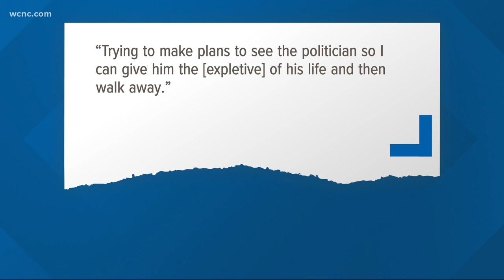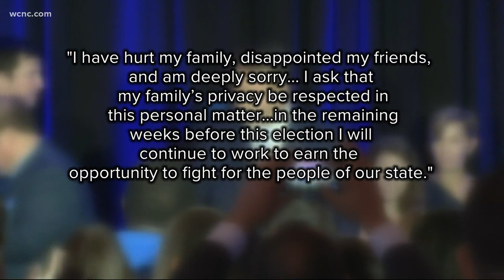Newly obtained text messages show Cal Cunningham had an extramarital affair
A race in North Carolina critical to control of the U.S. Senate has been thrown into turmoil over allegations of personal misconduct by Democrat Cal Cunningham, a married man who had an extramarital relationship with a consultant.

Previously undisclosed text messages obtained by The Associated Press and additional interviews show that the relationship extended beyond suggestive texts to an intimate encounter as recently as July.